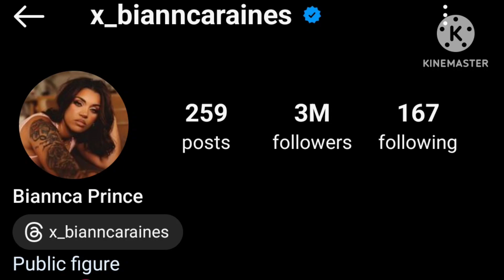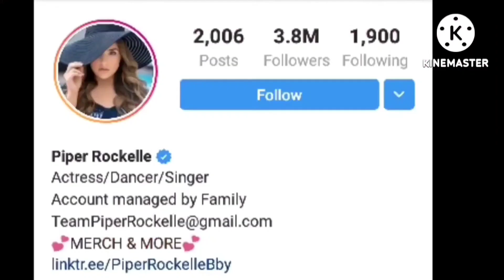Biannca Prince Vs Piper Rockelle Lifestyle Comparison | Biography